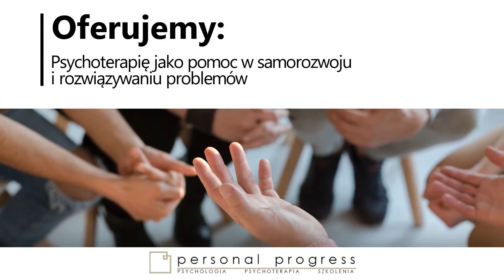Psychoterapia Kraków Personal Progress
Firma Personal Progress  ma swoją siedzibę w Krakowie, prowadzi ją Bożena Kołpa. Działamy na rynku od 2009 roku.

Świadczymy usługi psychologiczne i psychoterapeutyczne, zajmujemy się diagnozą oraz leczeniem psychologicznym dorosłych i dzieci, prowadzimy także treningi i szkolenia. Zapewniamy psychoterapię jako pomoc w samorozwoju i rozwiązywaniu problemów.

Prowadzimy pomoc dla osób, które mają problemy w związku z traumatycznymi przeżyciami, nie mogą poradzić sobie z bólem po utracie kogoś bliskiego, czują się samotne, mają lęki czy depresję. Pomagamy osobom zmagającym się z bezsennością, zaburzeniami odżywiania, dolegliwościami somatycznymi czy problemami z zajściem w ciążę.

W gabinecie panuje miła, swobodna i pełna zrozumienia atmosfera, sprzyjająca rozmowie.

Zapraszamy do kontaktu w celu umówienia wizyty. Szczegóły znajdą Państwo na